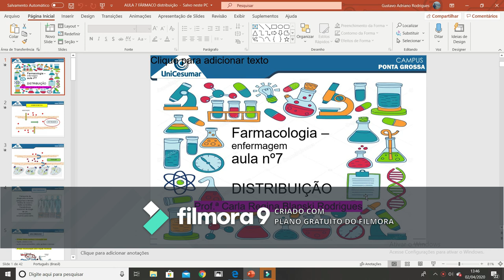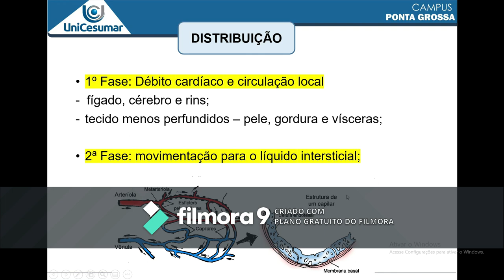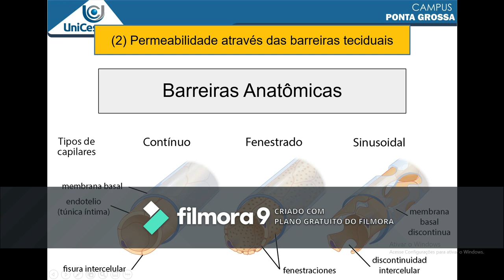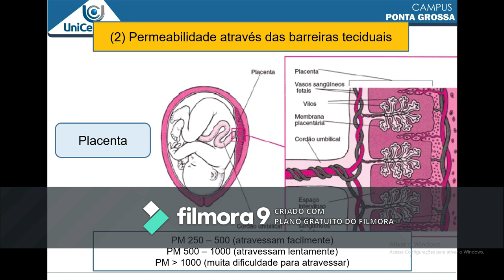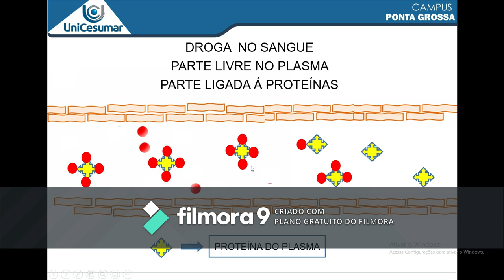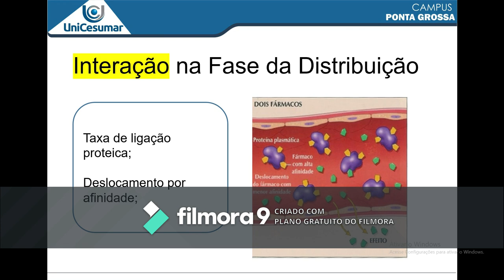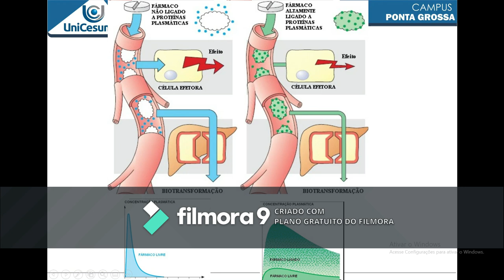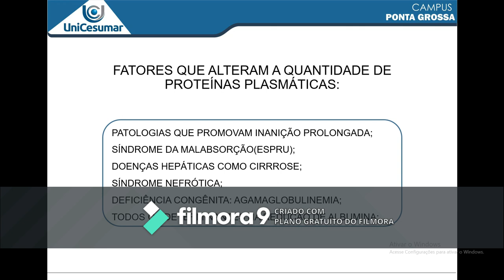Distribuição dos fármacos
Farmacologia: distribuição dos fármacos e mecanismos de interação